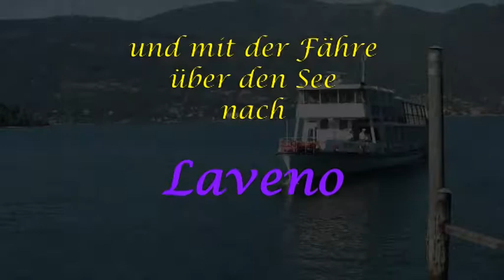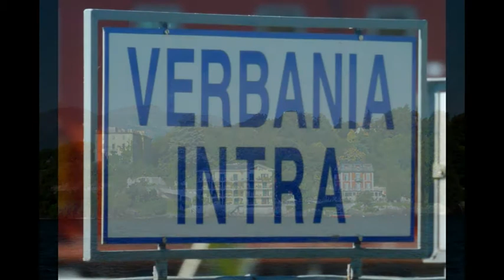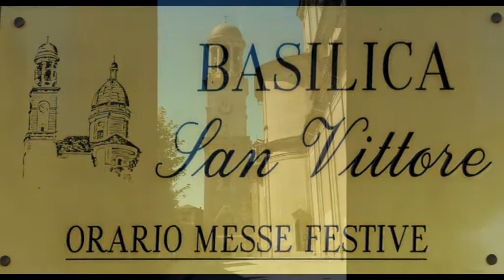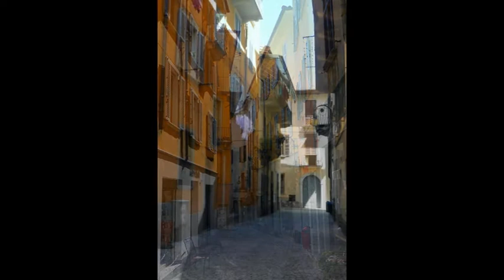Lago Maggiore Teil 4 von 7 : Pallanza - Intra- Laveno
Lago Maggiore Teil 4 : Mit dem Schiff von Pallanza über Intra und mit der Fähre über den See nach Lavedo
Fotos und Videobearbeitung: F.C.Eckart Wedler
08 / 2010